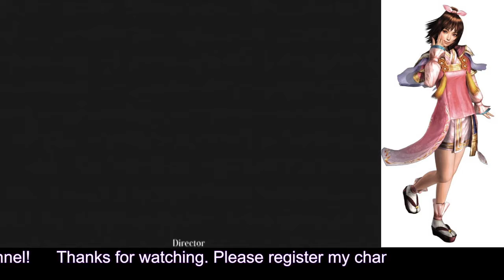#041 戦国無双2 with 猛将伝 HD ver プレイ動画 (Samurai Warriors 2 with Extreme Legends Game playing #41)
マイクなし＆垂れ流しスタイル

武田信玄の章
5話 関ヶ原決戦
(Shingen Takeda's story. #5 Decisive battle of Sekigahara)